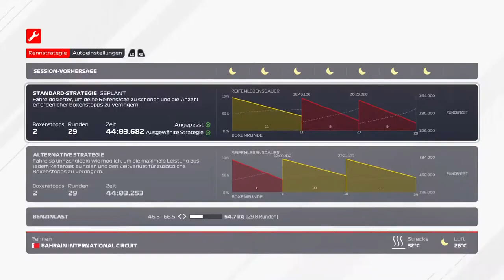Liga Rennen SAORR Sonntag Session Bahrain Runde 2